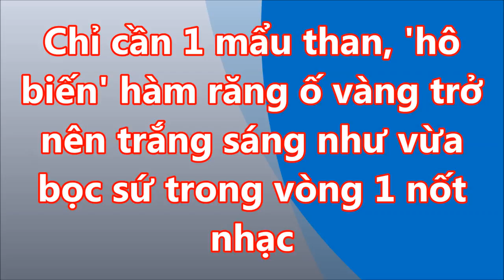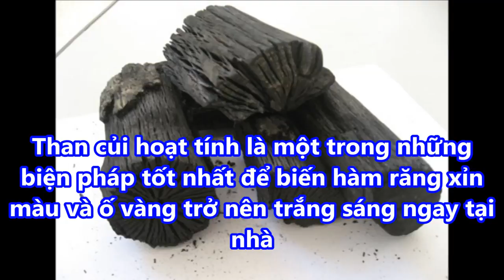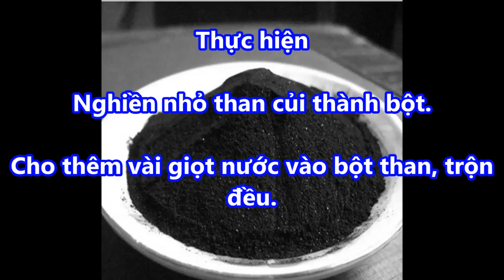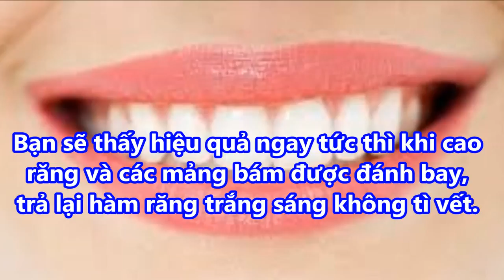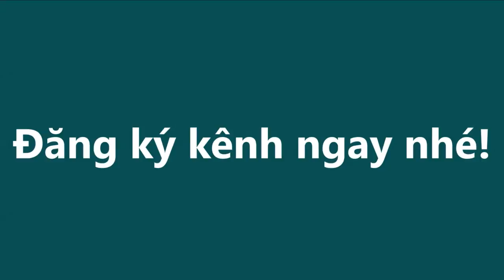hô biến HÀM RĂNG Ố VÀNG trở nên TRẮNG SÁNG như vừa BỌC SỨ trong 3 nốt nhạc Chỉ 1 MẪU THAN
hô biến HÀM RĂNG Ố VÀNG trở nên TRẮNG SÁNG như vừa BỌC SỨ trong 3 nốt nhạc Chỉ 1 MẪU THAN#suckhoevalamdep,

-  99% phụ nữ “điên cuồng” đi mua oxy già về trị mụn, dưỡng da, làm trắng răng sau khi phát hiện công dụng: